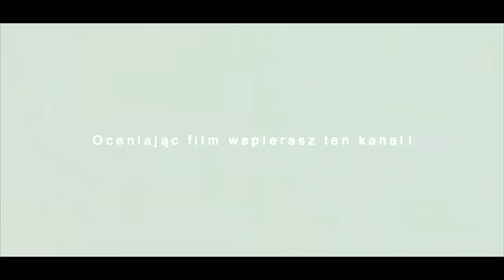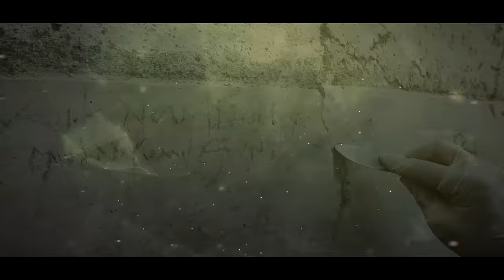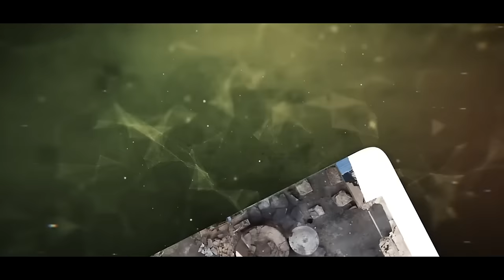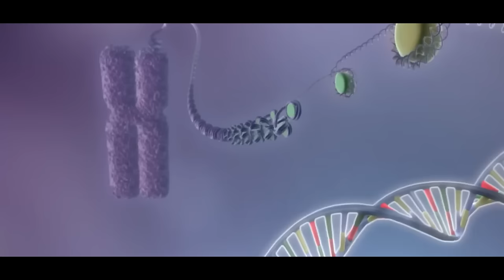Nowe Szokujące Odkrycie w Niezbadanych Pompejach Zmienia Wszystko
Ukryte pod popiołami czasu, Pompeje wciąż odkrywają tajemnice, które były skrywane przez wieki. Tajemniczy rejon dziewiąty, obszar wcześniej nietknięty, ujawnia zdumiewające odkrycia, które przepisują historię na nowo.

Dołącz do nas, gdy zagłębimy się w nienagannie zachowane freski, malujące żywy obraz starożytnego życia, oraz tajemnicze artefakty, które rzucają wyzwanie naszemu zrozumieniu kultury rzymskiej. Te znaleziska są oknami do minionej epoki.

🔍 Sekcje filmu:

Początki Pompejów - Odkryj historię założenia miasta przez Osków, jego rozwój pod wpływem Greków i Etrusków oraz życie w zamożnym, kosmopolitycznym centrum.
Katastroficzna erupcja Wezuwiusza - Przeżyj dramatyczne chwile erupcji w 79 roku n.e., która zniszczyła miasto i jego mieszkańców.
Data zniszczenia Pompejów - Nowe dowody sugerują, że katastrofa mogła mieć miejsce później, niż dotychczas sądzono.
Odkrycie Pompejów na nowo - Poznaj historię ponownego odkrycia miasta w XVI wieku i kolejne etapy wykopalisk.
Pieczywo i starożytny fresk z pizzą - Zobacz niezwykły fresk przedstawiający starożytną wersję pizzy oraz codzienne życie w pompejańskich piekarniach.
Tragiczne szczątki ludzkie - Wzruszające odkrycie pralni z zachowanymi szczątkami ofiar erupcji.
Mitologiczne freski i inne znaleziska w Regio Dziewięć - Zachwyć się bogactwem mitologicznych fresków i innych cennych artefaktów.
Tragiczny los noworodka - Przejmujące znalezisko szczątków noworodka i ciężarnej kobiety.
Innowacyjność budowniczych Pompejów - Odkryj techniczne cuda rzymskiej inżynierii i niedokończone projekty budowlane.
Pomóż nam dotrzeć do większej liczby pasjonatów historii, zostawiając łapkę w górę i komentarz "relikt". Przypniemy Ci serduszko! 💖